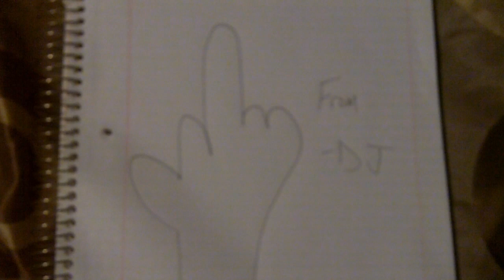squirrels and ross got new glasses